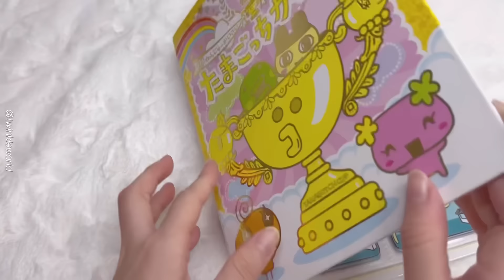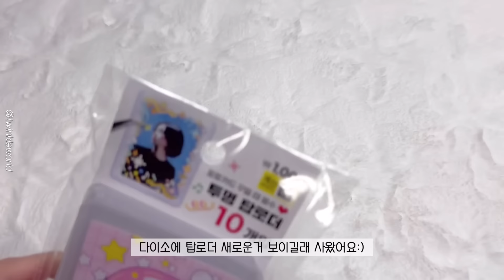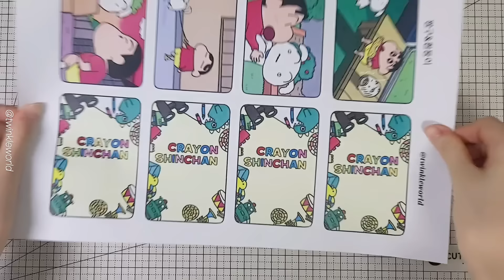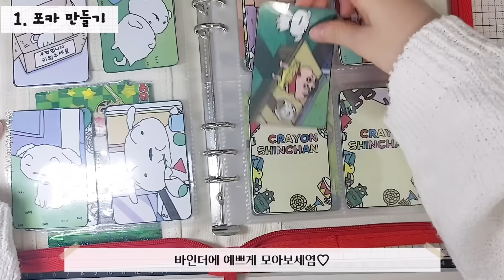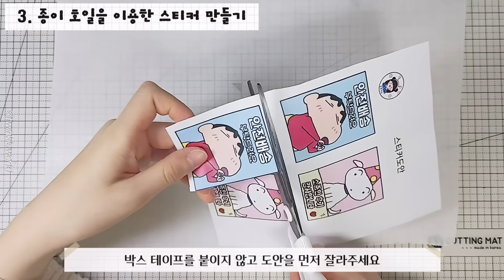귀여운 포우 입양하세요🤗 포우 수제포카♡ | 컨셉 | 포장 | 무료도안 | 만들기영상 | 별별세상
📌주요공지📌
⚠️포우 수제포카는 개인적 용도로만 소장
⚠️포우 수제포카 소개 및 포장 영상 업로드 금지 & 블로그 게시 금지
⚠️판매및 거래에 이용(덤,서비스) 금지

예전에 재미있게 게임했던 포우를 수제포카로 만들어봤어요
해당 도안은 수제 포카용으로 만들었으니 다른 용도로 사용하지 마시길 부탁드려요🙏🏻
영상보며 예쁘게 만들어보세요💕
만들기 영상은 2주에 한 번 업로드합니다🤗

🎨 도안 받기:  (채색&스케치 2가지 버전 있어요~ )
     ⚠️2차 공유 & 도안 수정 금지
     ⚠️도안으로 영상 촬영금지
     ⚠️잘 지켜주셔야 도안을 계속 만들 수 있어요 부탁드립니다!!